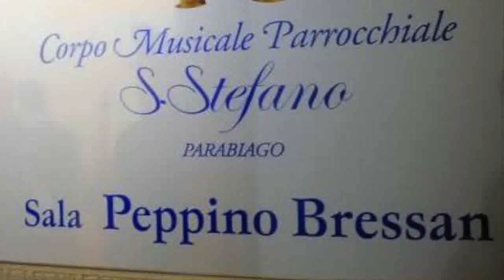Festa S.Cecilia 2018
Festa della Banda
18 novembre 2018
Parabiago